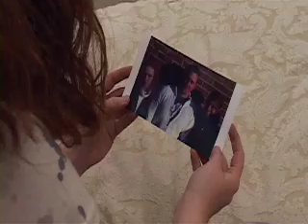Jacinth - Her For A While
Rock Music Video

Jacinth
Director:
Cyrus Johnson